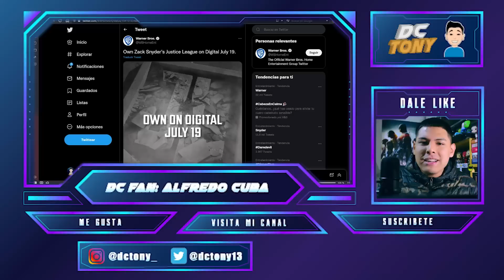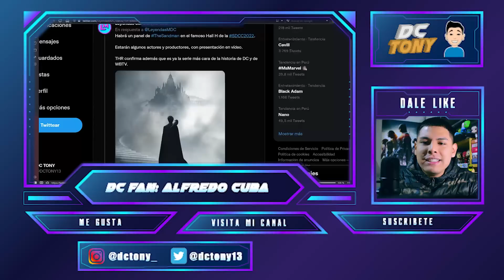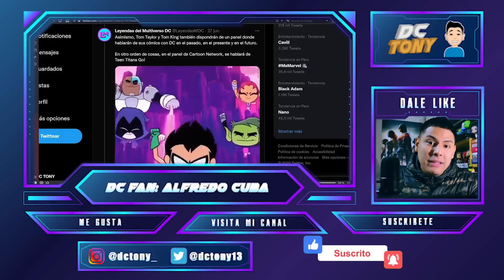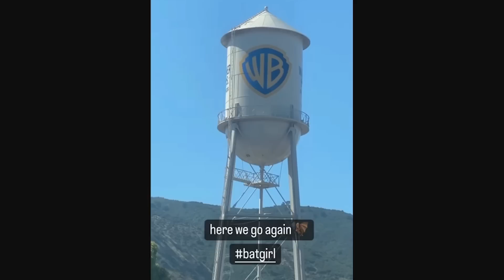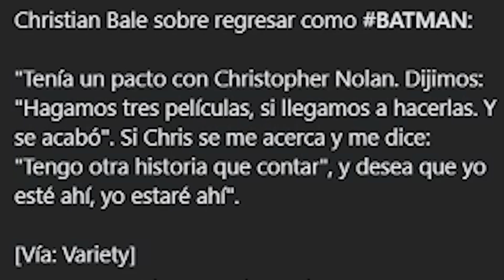¡WARNER ESTRENA EL SNYDER CUT EN TODO EL MUNDO! 😱 SUPERMAN EN BLACK ADAM FILTRADO 🔥BATMAN 4 EN 2023?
¡Hola, tóxicos de DC! Hablaremos del nuevo estreno del SNYDER CUT ZACK SNYDERS JUSTICE LEAGUE nivel mundial. Además de la escena postcrédito de SUPERMAN en BLACK ADAM y las declaraciones de CHRISTIAN BALE para BATMAN 4.